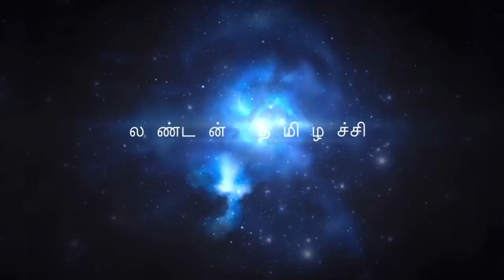🐠மணக்க மணக்க சங்கரா மீன் பொறியலும் தோட்டத்து காய்களும்/ fish curry & fry with our garden vegetables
Red snapper fish fry with our garden vegetables. Red snapper fish fishes are very tasty and easy to cook. I have showed simple recipes yet delicious.

Fish are aquatic, craniate, gill-bearing animals that lack limbs with digits. Included in this definition are the living hagfish, lampreys, and cartilaginous and bony fish as well as various extinct related groups. Approximately 95% of living fish species are ray-finned fish, belonging to the class Actinopterygii, with around 99% of those being teleosts.

The northern red snapper (Lutjanus campechanus) is a species of marine ray-finned fish, a snapper belonging to the family Lutjanidae. It is native to the western Atlantic Ocean, the Caribbean Sea, and the Gulf of Mexico, where it inhabits environments associated with reefs. This species is commercially important and is also sought-after as a game fish.

Follow me in Face book as:
London THAMIZHACHI.